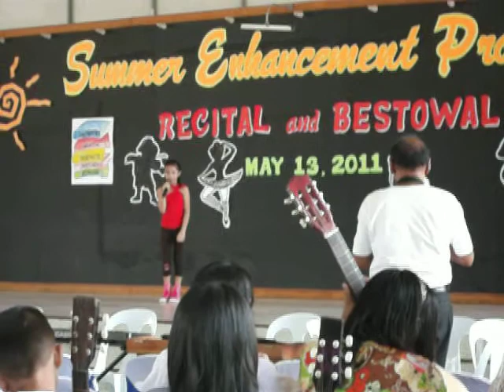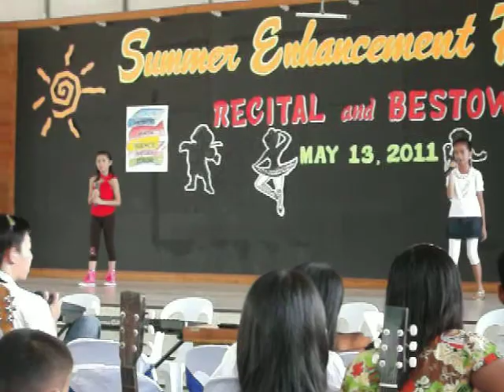April recital on voice lesson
April recital